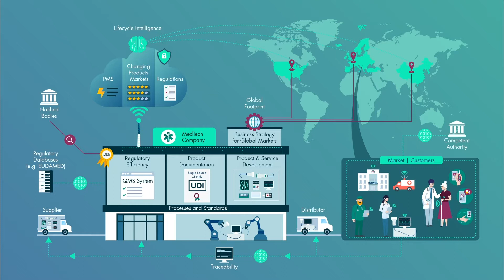Big Picture Medical Technology: Product Documentation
Our big picture of the future medical technology industry provides an overview of the most important industry-specific topics. In this video:

Product Documentation

Requirements on technical documentations of medical devices have continuously increased.
Paper-based documentations are still widespread and prone to errors and non-compliance. To guide you through your transformation we developed a big picture.